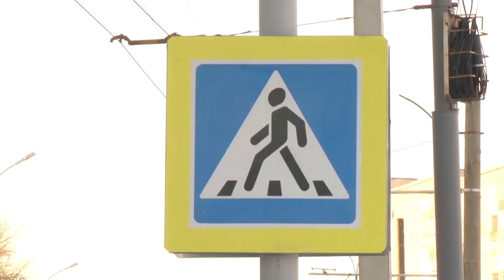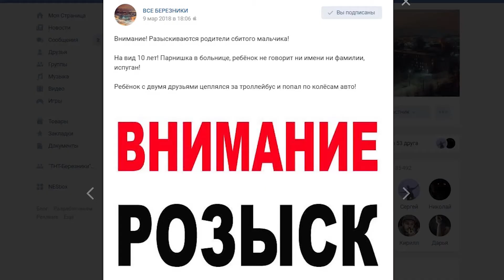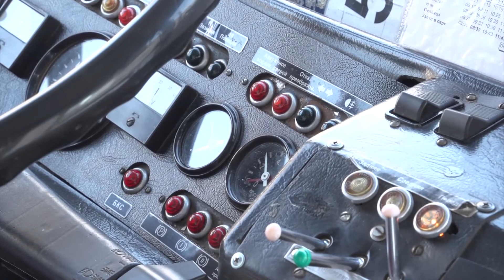ДТП с детьми.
Начнем выпуск, к сожалению, снова с происшествий. В праздничные дни под колеса автомобилей попали сразу два ребенка. Девочка и мальчик 10 и 11 лет. Все подробности у Евгении Кокшаровой.